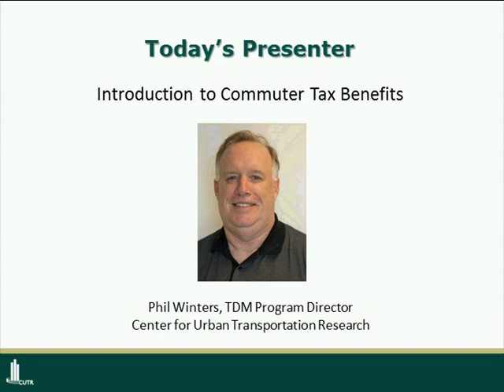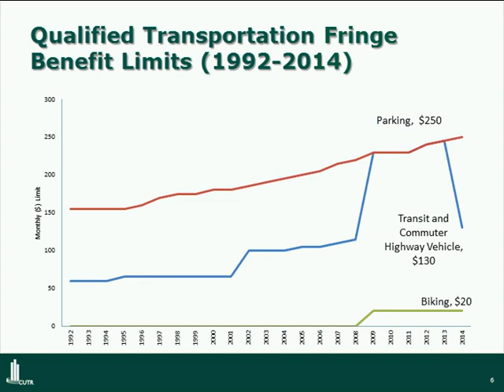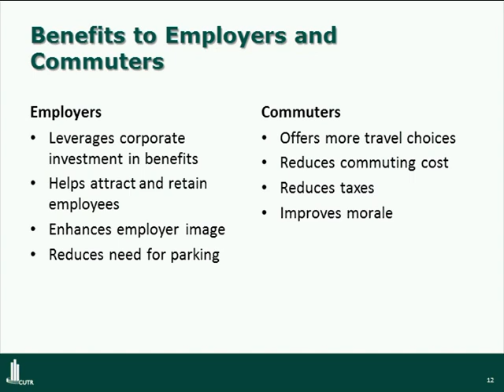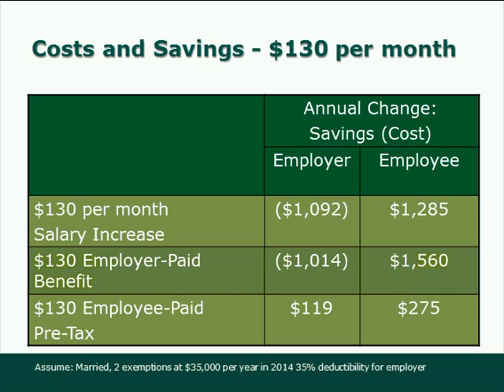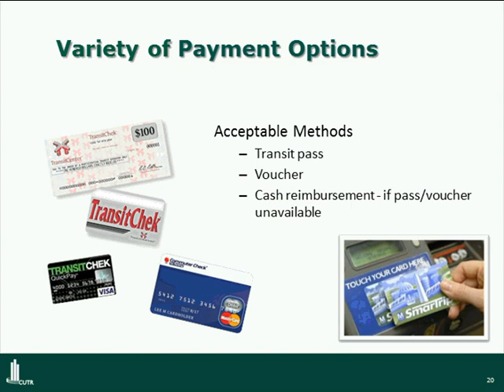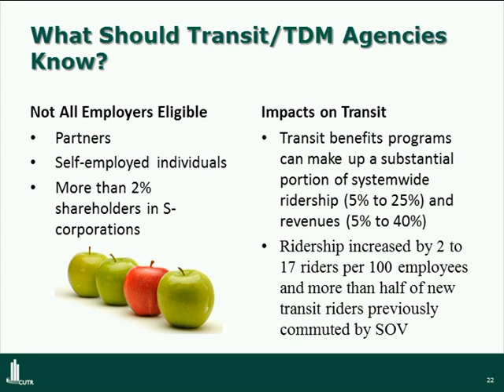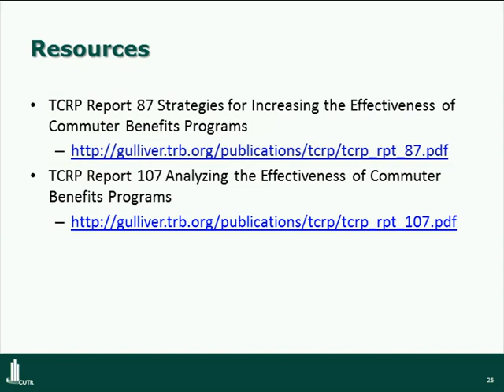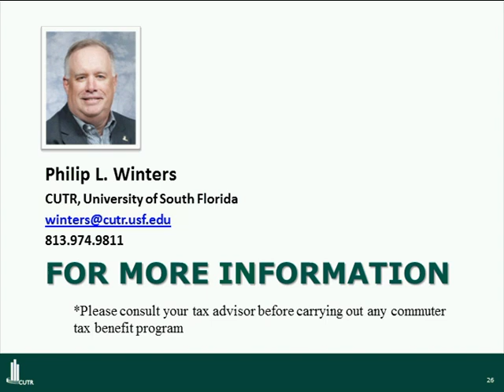Introduction to Commuter Benefits Webinar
A basic overview of federal qualified transportation fringe benefits (26 U.S. Code Section 132).